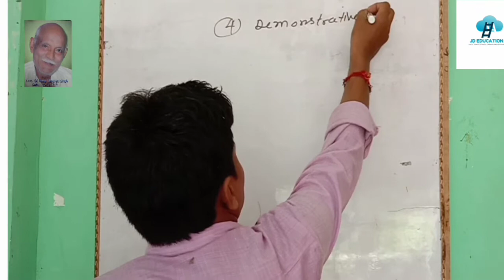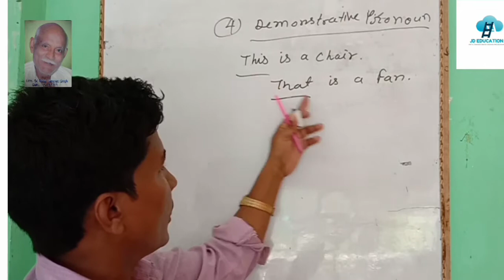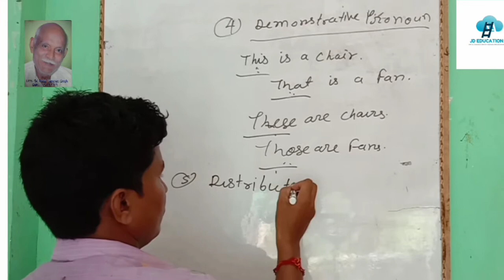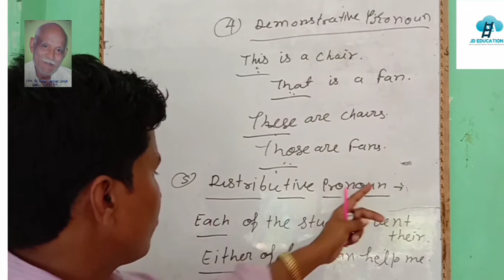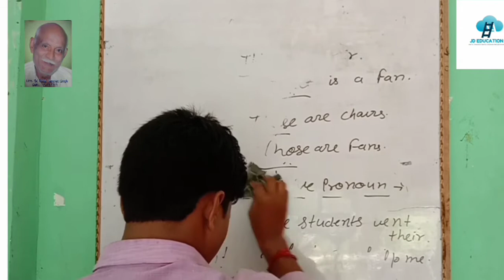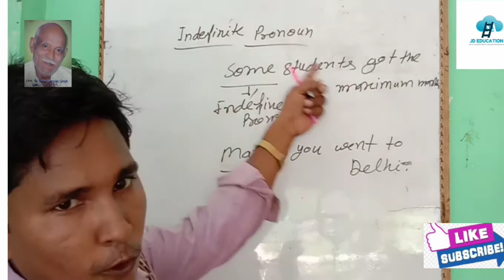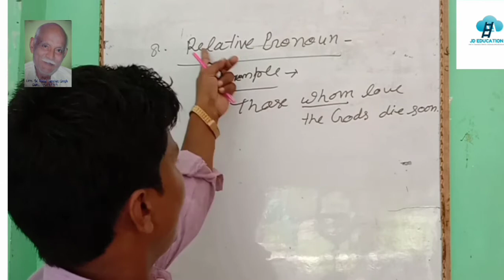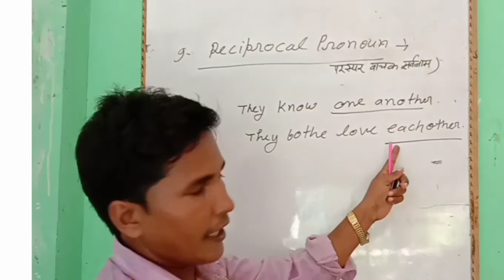Demonstrative pronoun/interrogative/distributive/relative/reciprocal & indefinite pronoun /pronoun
Welcome to
JD education

Intro of my channel:-
Hamare channel par Hindi, Hindi grammar,English, English grammar, History, Environmental science,Math, Geography (bhugol), science (vigyan),home science, agriculture etc. ke bare me vistrat zankari di zati hai.

Motivation aur interesting story ke through logo ko prayrit Karne ka prayash Kiya zata hai.

Today we are discuss about kinds of pronoun.

demonstrative pronoun/संकेतवाचक सर्वनाम
interrogative pronoun/प्रश्नवाचक सर्वनाम
indefinite pronoun/अनिश्चयवाचक सर्वनाम
Distributive pronoun/विभाग सूचक सर्वनाम
Relative pronoun/संबंधवाचक सर्वनाम
Reciprocal pronoun/परस्पर वाचक सर्वनाम
English grammar/अंग्रेजी व्याकरण

इस वीडियो में सर्वनाम के प्रकार के बारे में विस्तृत रूप से बताया गया है।

Explain in both Hindi and English.